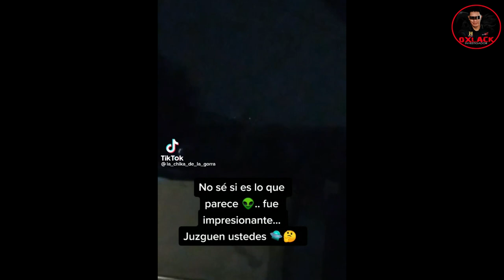OVNIS INVADEN TIJUANA y SAN DIEGO / Oxlack